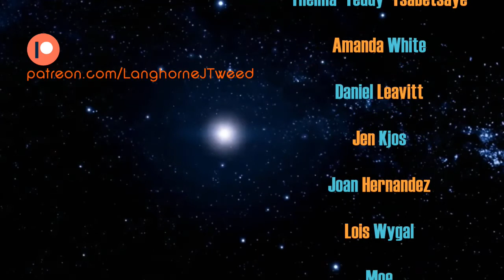Dick Adjacent #2 - Journals of the Plague Years - Spinrad Spectacular Part 2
This is the second episode of our series on material related to either the subject matter, time frame, or other ties to the work of Philip K. Dick. In this episode is a discussion of the Norman Spinrad novel Journal of the Plague Years with AIDS activist and journalist Mark Gabrish Conlan. Part 2 of our Spinrad Spectacular celebrating the birthday of one of the most controversial writers of the past 50+ years.

Journals of the Plague Years

Music on this episode is from - Valis: An Opera by Tod Machover